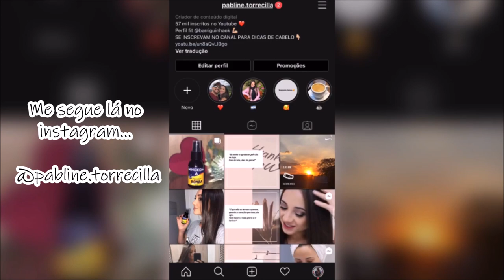MAIOTODODIA 8: PROJETO RAPUNZEL - PRODUTOS DE CABELO!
Oii gente, compartilhei alguns produtinhos para ajudar vocês a começar o projeto Rapunzel!

💋 Beijos.